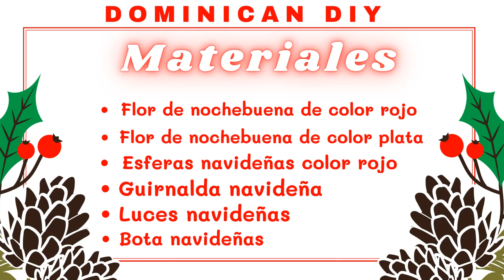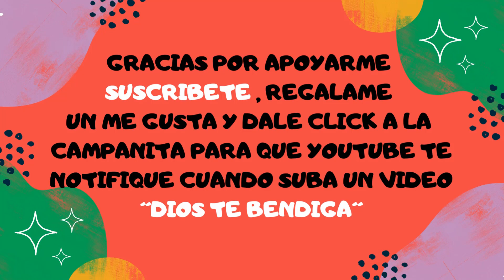DECORA TU VENTANA PARA NAVIDAD / COMO DECORAR VENTANAS PARA NAVIDAD 2024 MANUALIDADES NAVIDEÑAS 2024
❤️ Hola gente el dia de hoy les presento esta bella propuesta 👉DECORA TU VENTANA PARA NAVIDAD / COMO DECORAR VENTANAS PARA NAVIDAD 2024 MANUALIDADES NAVIDEÑAS 2024  espero les guste y sea de inspiracion para decorar sus ventanas en estas navidades.

✅  Comparte